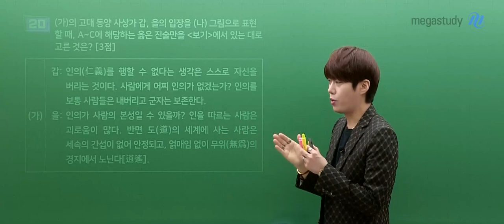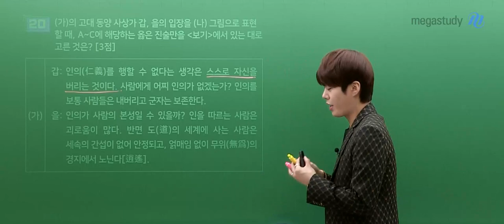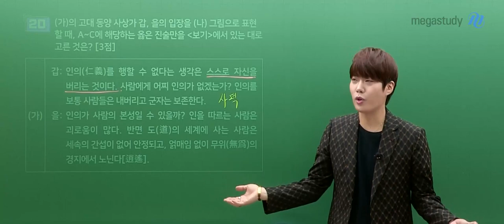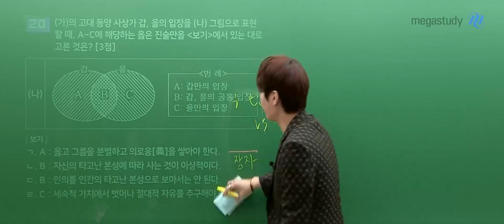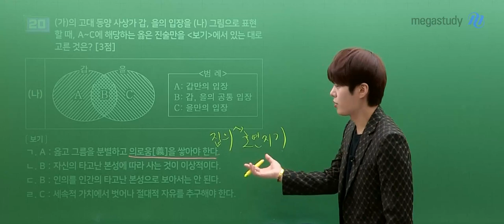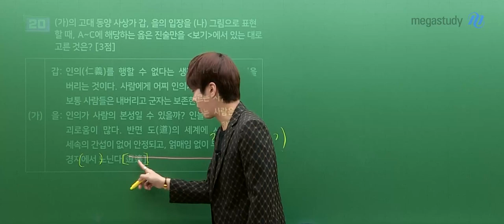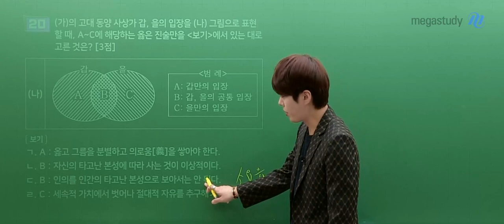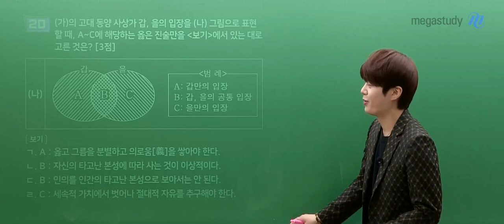[메가스터디] 사회 김종익쌤 - 3월 학력평가 고2 윤사 해설강의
사회 김종익 선생님의 고2 3월 학평 윤리와사상 해설강의 영상입니다.